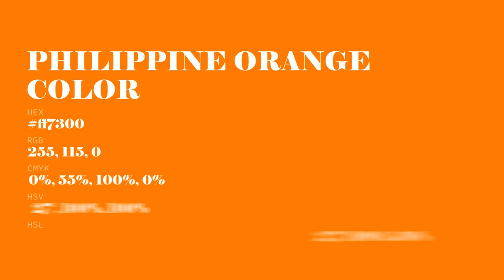Philippine Orange color ff7300 hex Cool Orange color ff7300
What color is Philippine Orange ? ff7300 hex, Cool Orange color ff7300

Hex ff7300 Color Code is also known as Philippine Orange color